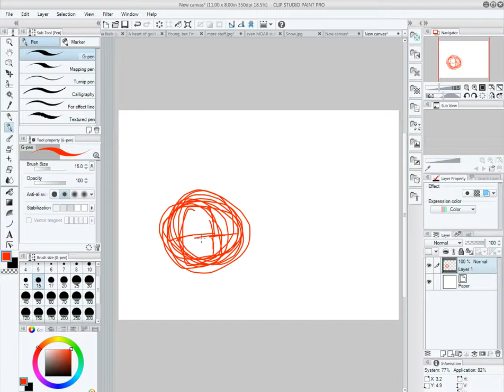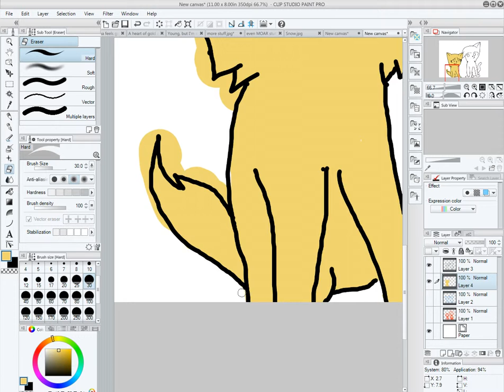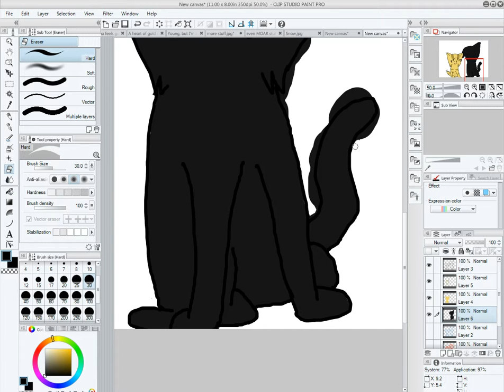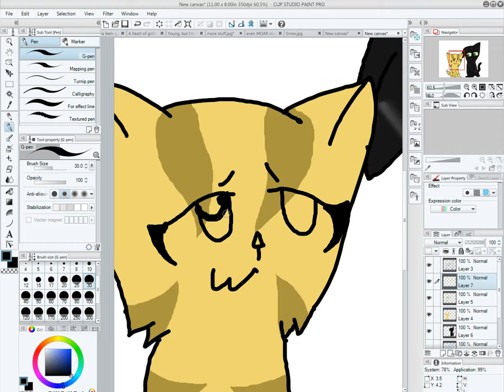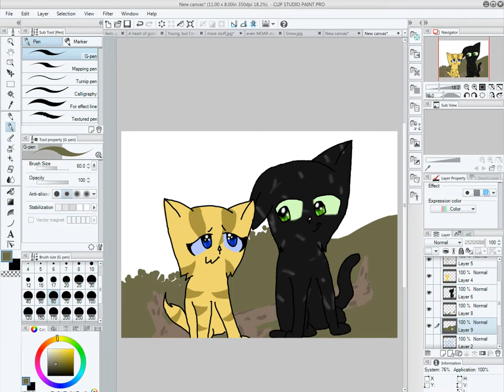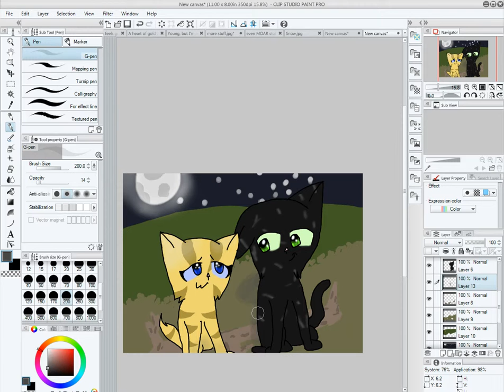Like a river flows, surely to the sea - Speedpaint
Of Smallstorm and Ashpool watching the lake as their small kit and apprentice selves.

Time taken - 1 hour and 42

Characters (c)Me
Music (c)Toby "Radiation" Fox